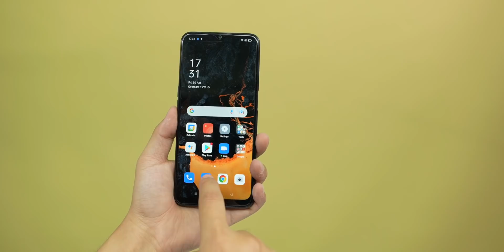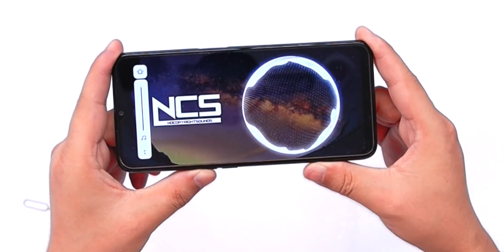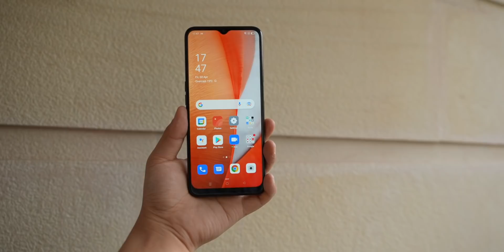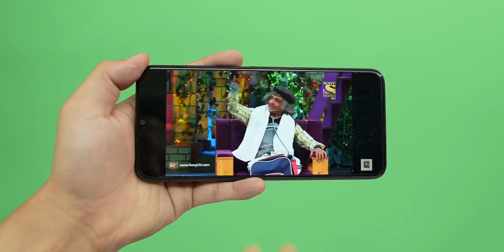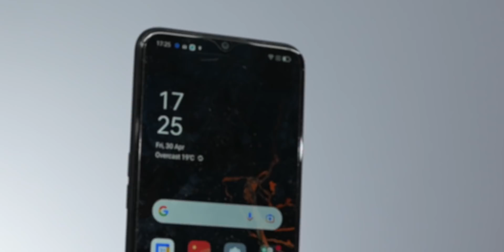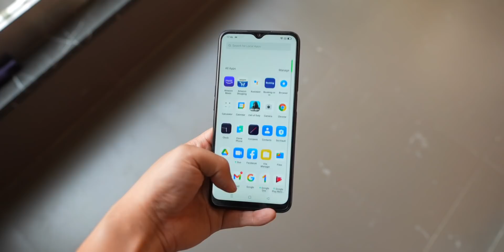Unboxing New OPPO A53s 5G Phone & 5x Giveaway ⚡ 5G Phone Under ₹15000 Sleekest & Affordable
OPPO A53s 5G Unboxing & 5x Giveaway : is video mein mene oppo ke new latest smartphone OPPO A53s 5G phone ki unboxing ki hai is phone ke bare mei detailed mein bataya hai aur sath mein iska giveaway bhi kar rahe hai.

2. ...​ and Follow the given steps to complete your participation
3. You should be a citizen of India
5.The winners will be chosen on Gleam platform which picks up random participants
7.The prize will be Dispatched within 2-3 weeks of the winner's announcement.

Manoj Saru